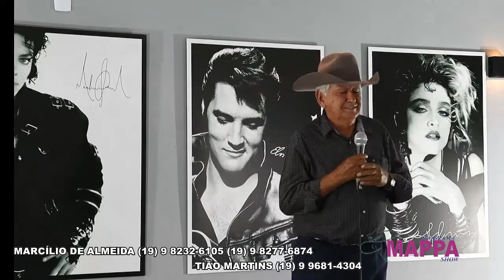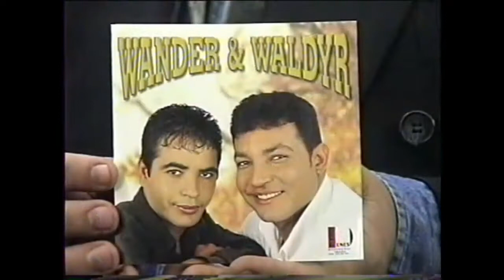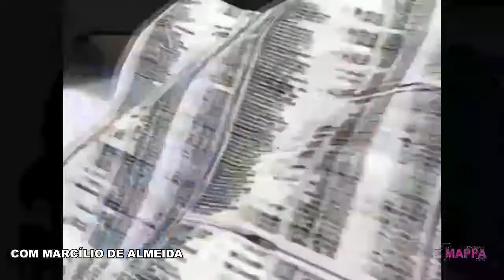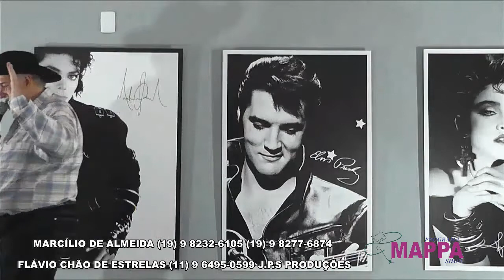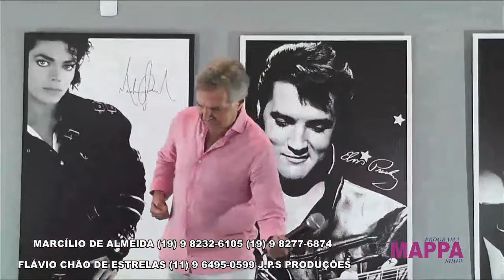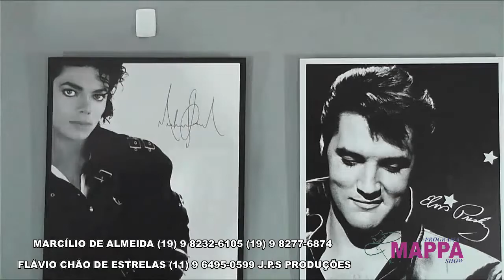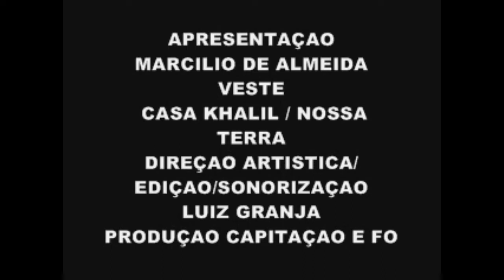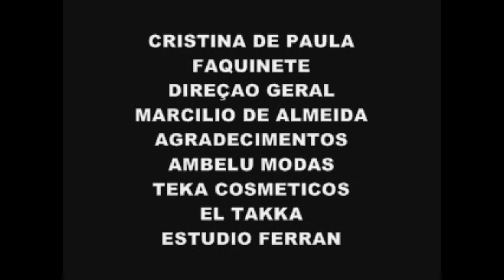PROGRAMA MAPPA SHOW - TIAO MARTINS, ALEGRETTO, WANDER E WALDIR ,FLAVIO CARVALHO - 008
PROGRAMA MAPPA SHOW
TRASMITIDO
RTV JANGADA
RTV GRANJA
TV KATURRA
TV IDM
TV LITORAL SUL PAULISTA
NET CANAL 4
TV VIVA
TV VAI
TV PAIXAO DA BAHIA
TV PSN - IPTV
 CANAL 26 - TV BOX